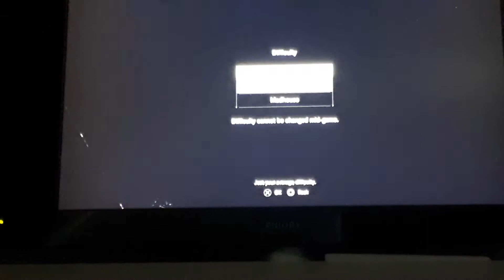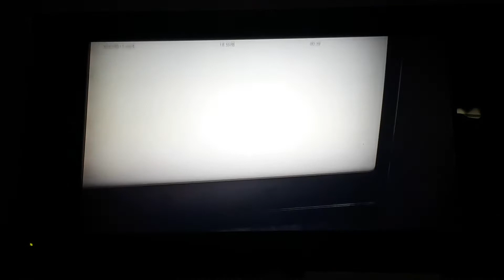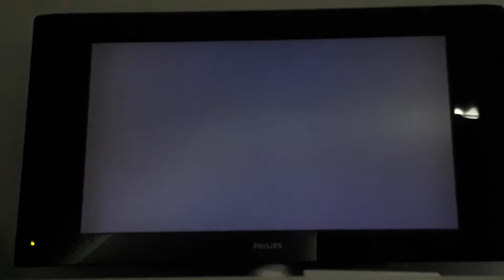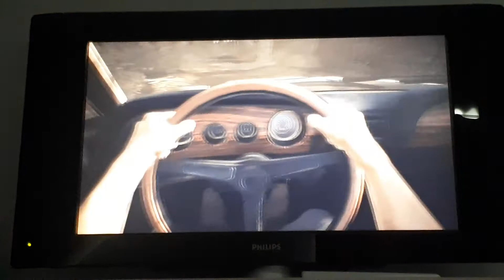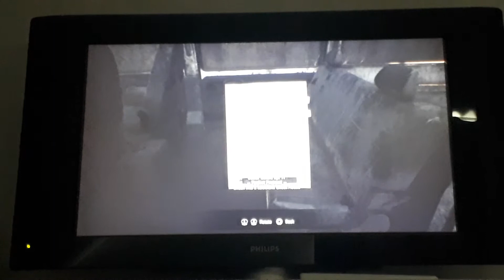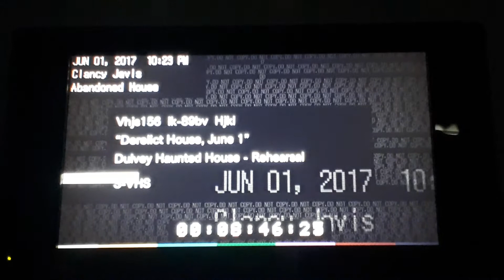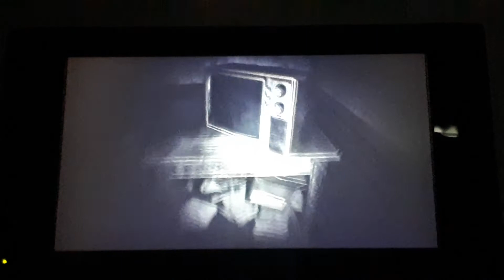Nieuwe horror game (storyline ) #1